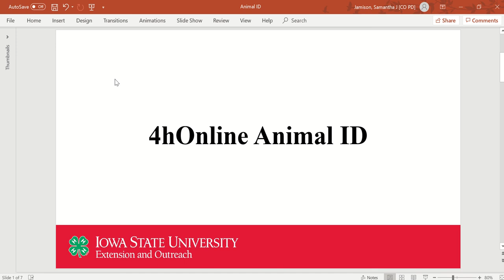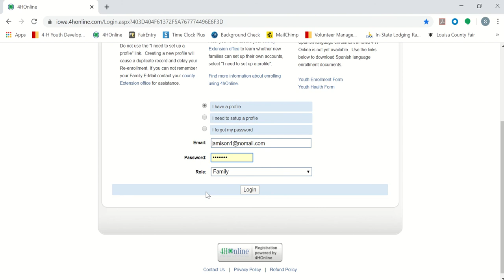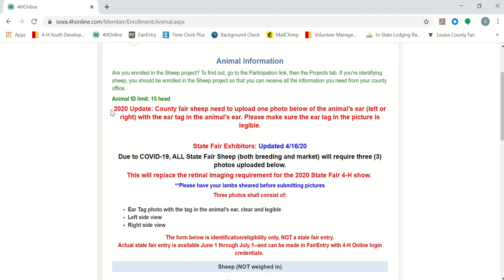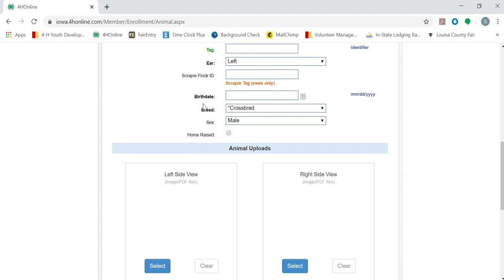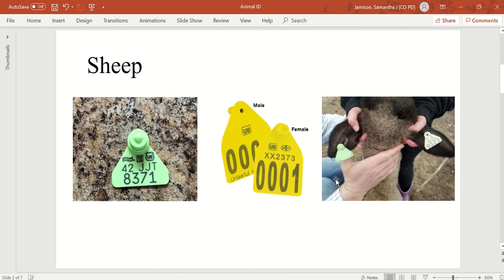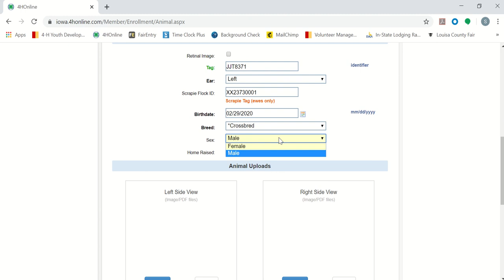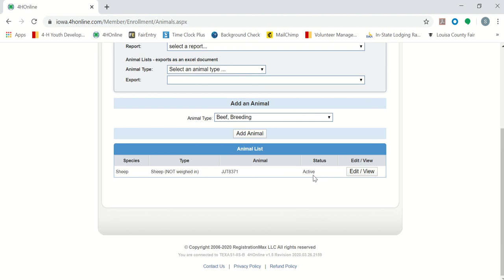Sheep 4hOnline Animal ID Tutorial